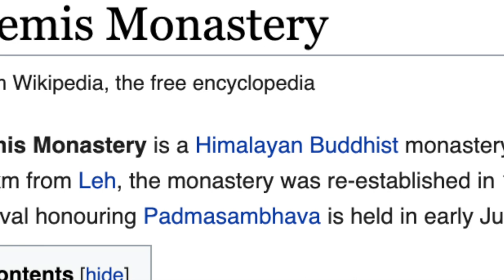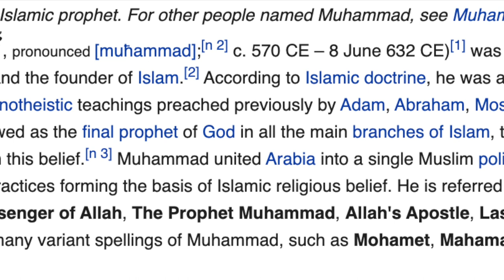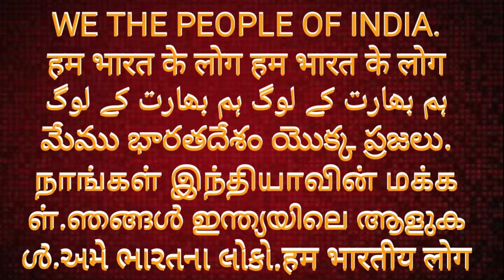भारत का धम्म ,बुद्ध धम्म /Indian Dhamma Buddha’s Dhamma Indigenous /Sudhir Raj Singh/Team Twenty Two